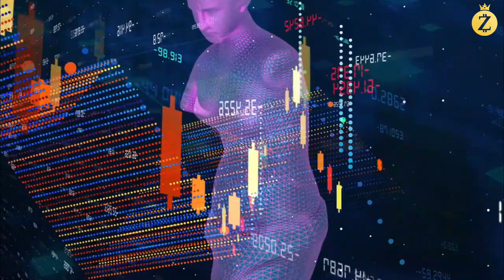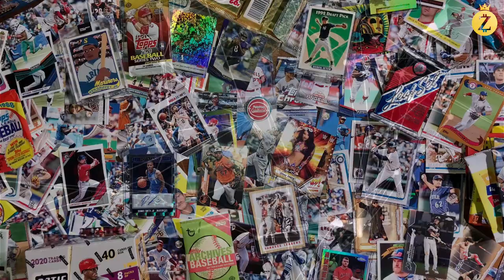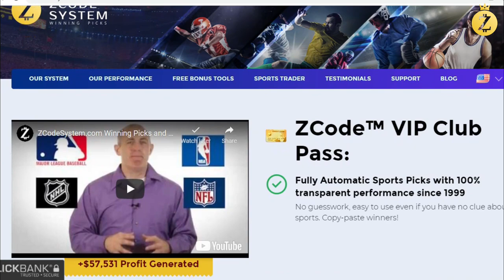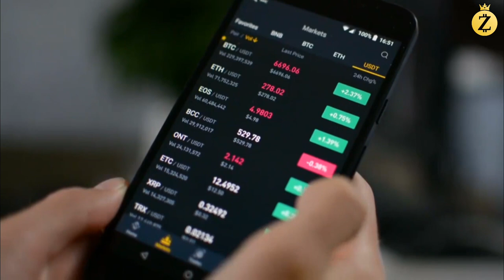Zcode NFT is LIVE! Get yours EARLY! 10x Potential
ALRIGHT! ALL SYSTEMS GO!
MINT IS LIVE!
REMEMBER THE ONLY OFFICIAL LINK IS

LETS GO!  🚀🚀🚀